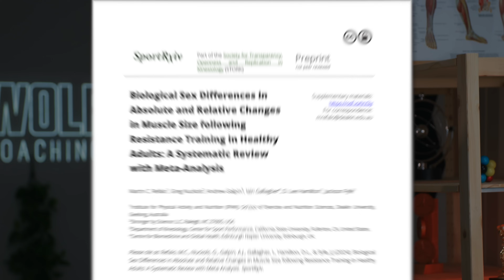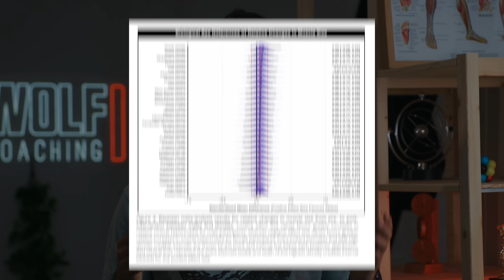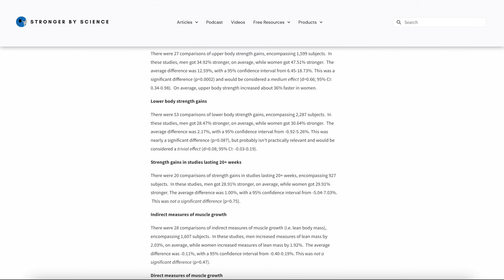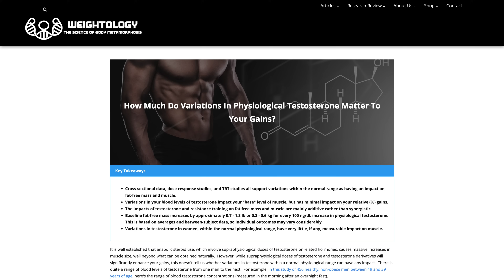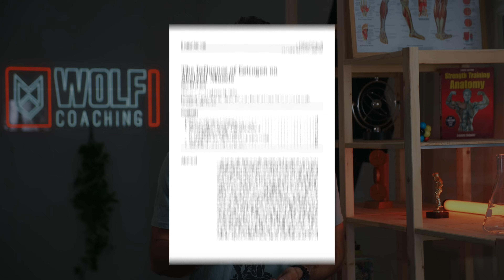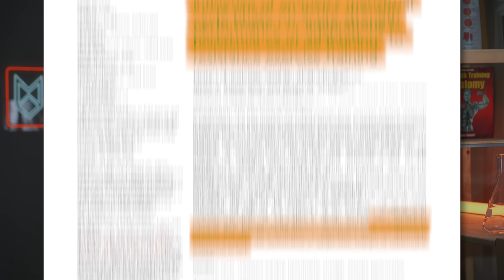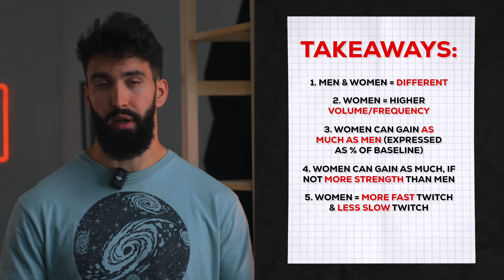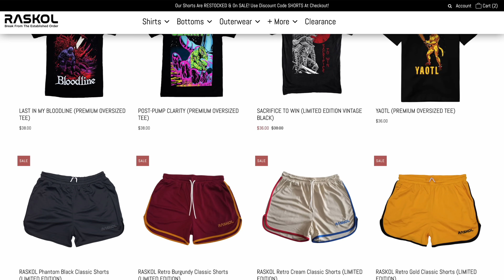Women Can Gain JUST AS MUCH Muscle as Men? (Science Explained)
In this video, Dr. Milo Wolf explains the available scientific literature behind how much muscle women can gain, and whether they can gain just as much as men.